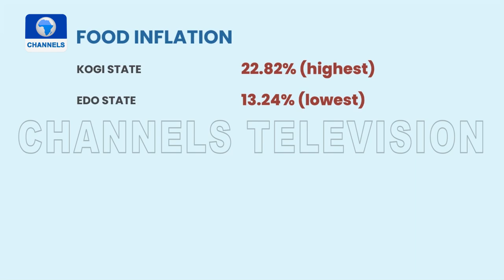Inflation Rate: CPI Rebounds To 15.63% MoM In December 2021